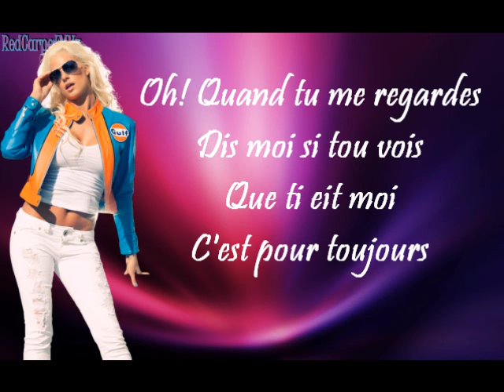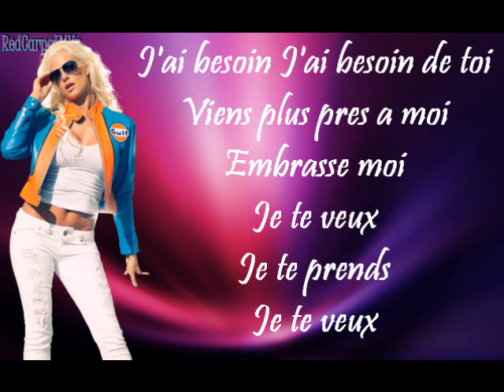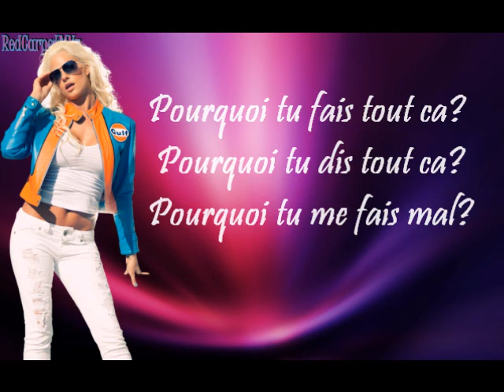WWE: Maryse Theme Song [Lyrics]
Song: Pourquoi?
Artist: Jim Johnston
Diva: Maryse
All WWE programming, talent names, images, likenesses, slogans, wrestling moves, trademarks, logos and copyrights are the exclusive property of WWE, Inc. and its subsidiaries. This website is based in the United States. By submitting personal information to this website you consent to your information being maintained in the United States, subject to applicable U.S. laws. U.S. law may be different than the law of your home country.